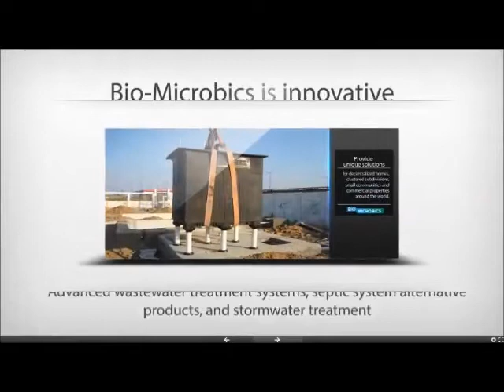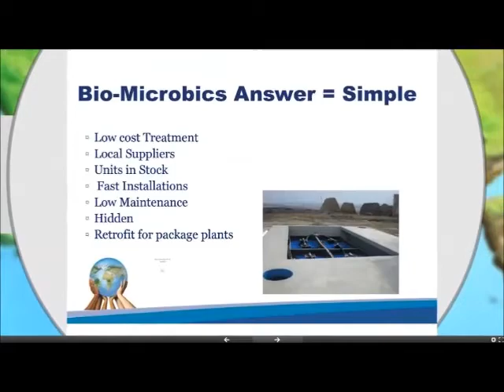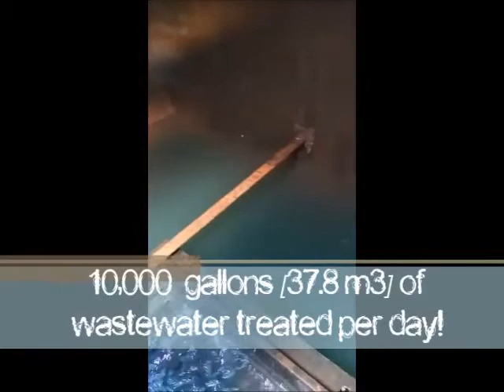BioMicrobics Wastewater Presentation Video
Small Municipalities and Commercial Wastewater Treatment Systems, the BioMicrobics Wastewater Treatment Systems are simple in design and easy to install.

Engineered to fit most residential and commercial property applications, these systems provide alternative wastewater treatment options for those residing outside the reach or in lieu of municipal (public) treatment plants.

Most minimum regulatory guidelines define wastewater management as “treatment systems and devices that remove more than 90%” of BOD. Our proven systems exceed this by removing 97 – 99.9% of the contaminants and pollutants found in domestic strength (blackwater from toilets) and greywater ( from other sources, such as sinks, showers, washing machines, etc.) to be disposed of in a drain field, direct discharge into the environment, or opportunities for water reuse.